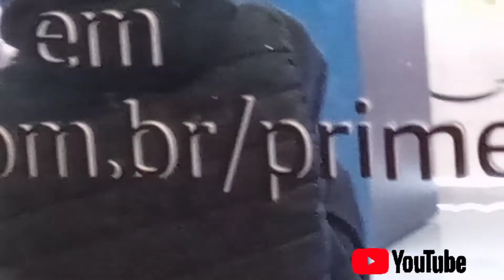Mais um vídeo top, acabou de sair do forno...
Editado por YouCut andando pelas ruas